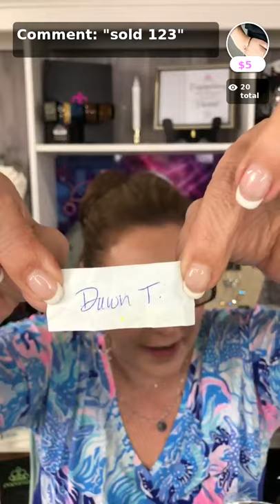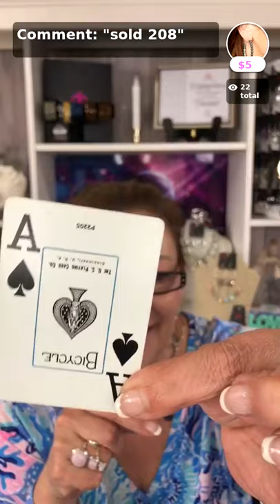Paparazzi Jewelry Live with Orbit Jewelry Shop with APP!